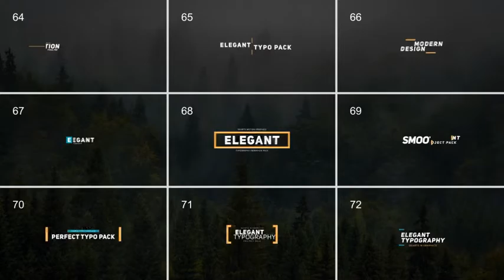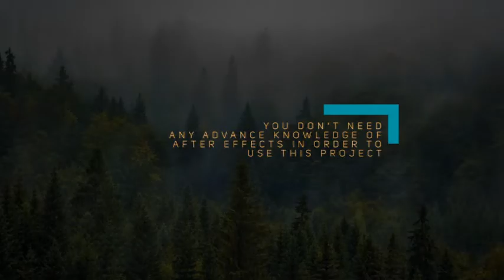122 Title Bundle (Best After Effects Projects)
122 Title Bundle. Ready to use. Each title have IN / OUT animation. Title animation time 8 – 10 sec. 122 4K separate unique projects. Quick animation preview inside the project.

Very simple to edit text and color. Just drag in to your composition and hit render. You can mix with the others and use as a Kinetic Typography. Preview text edit version included.

Perfect For:

Title animation, Movie text, Text opener, Kinetic typography, Lower third, Open/close credits, web

4K, 2K

1920×1080 HD

122 separate title animation

Fast Rendering

Fonts links are inside the project